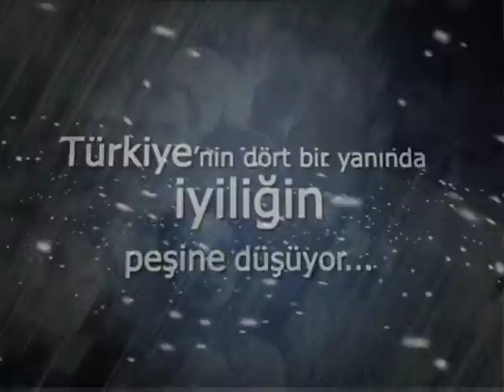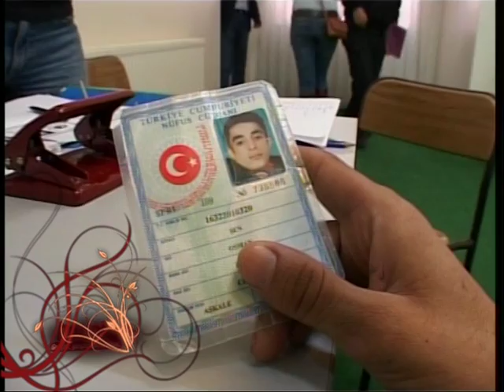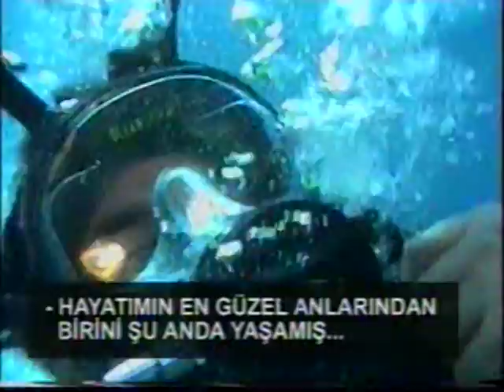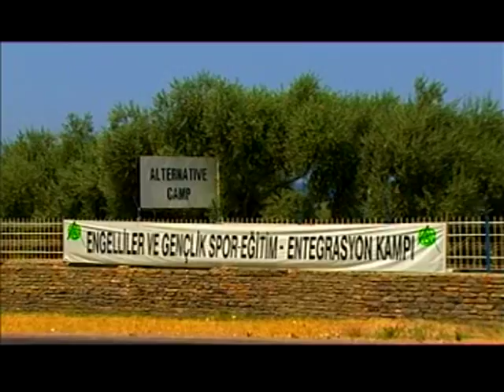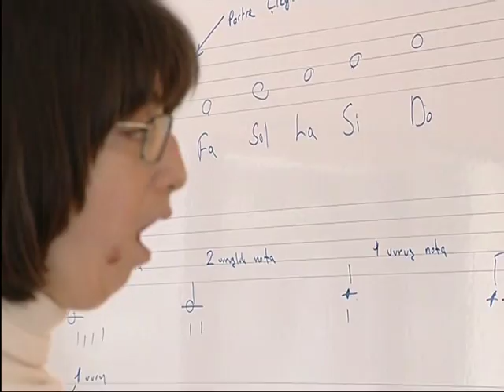Ercan Tutal | 1. Sezon | Fark Yaratanlar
Haftanın Fark Yaratanı; Engelliler için Engelsiz Bir Dünya Yaratan Ercan Tutal

Sabancı Vakfı'nın katkılarıyla hayata geçen "Fark Yaratanlar" programının 18 Ekim 2009 tarihindeki konuğu, engelliler için toplumsal adalet konusunda fark yaratan, 2004 Olimpiyat Meşalesi taşıyıcısı, dünyadaki ilk ve tek engelli dalış organizasyonun Türkiye temsilcisi Ercan Tutal.

Sabancı Vakfı olarak, 2009 yılında “Türkiye’nin Fark Yaratanlarını arıyoruz!” diyerek çıktığımız yolda sizleri ilham veren hikayelerle buluşturmaya devam ediyoruz. Şimdi sıra 11. sezonda! Fark Yaratanlarımız ve onların sıra dışı hayalleriyle sizleri tanıştıracağımız için çok heyecanlıyız! Çok yakında görüşmek üzere, takipte kalın!

Ercan Tutal

Fark Yaratanlar